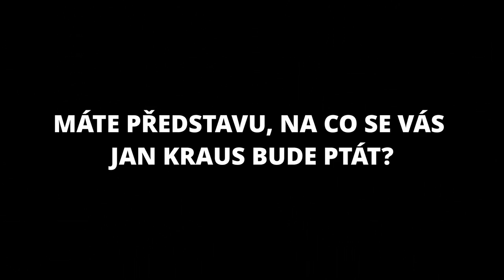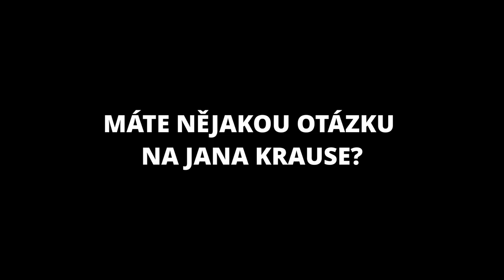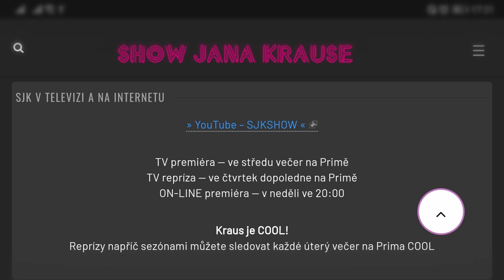Otázky - Steve Watts - Show Jana Krause 13. 4. 2022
Pavel Callta, Jitka Ježková, Steve Watts.

V tomto dílu Show Jana Krause se představili herečka a dabérka Jitka Ježková, zpěvák Pavel Callta a v Čechách žijící Angličan Steve Watts, autor unikátní metody výuky angličtiny Wow!English, t.č. nejznámější český youtuber, který nemluví česky… (Simultánně tlumočí Marek Kadlec.)

👉 PODPOŘTE EMILA! 😉